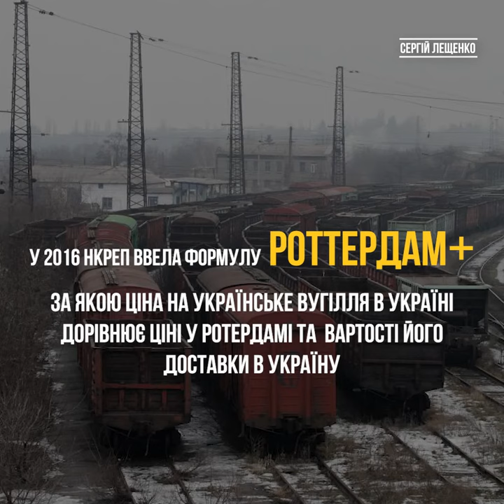Порошенко и Ахметов - дерибан партнеры